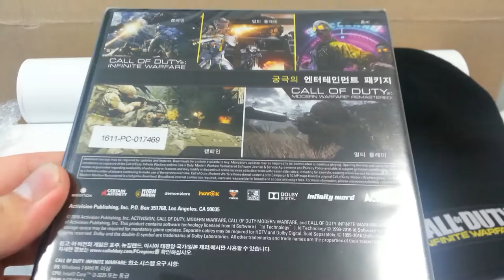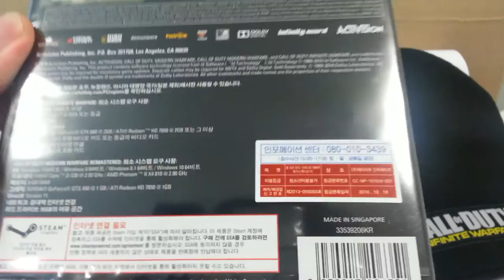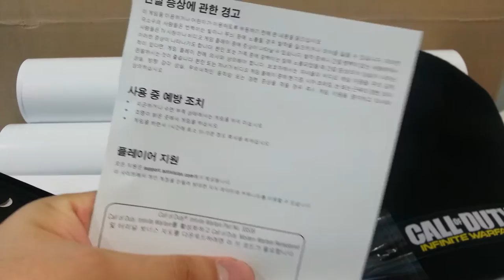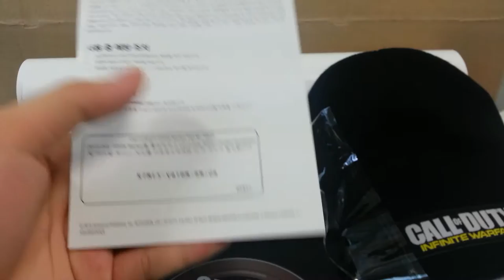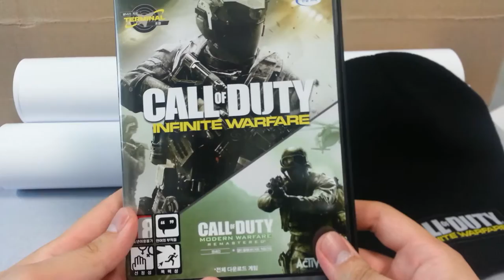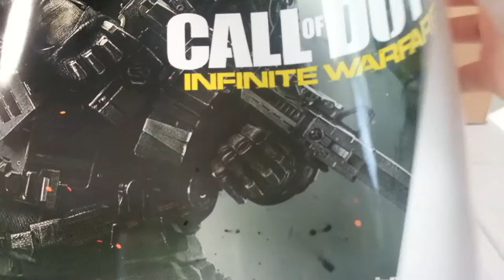[언박싱] - 콜 오브 듀티 인피니티 워페어 PC 레거시 에디션 패키지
콜 오브 듀티 인피니트 워페어 PC 레거시 에디션 입니다.
11월 4일에 게임 오픈 날짜에 맞추어서 배송이 되었습니다.

PC는 아쉽게도 레거시 프로가 있는게 아니라서
그것보다는 한 단계 낮은 레거시 에디션을 구매하게 되었습니다.

PC 레거시 에디션을 처음으로 예약하신 분들에게는
콜 오브 듀티 인피니트 워페어 비니와 2장의 포스터가 지급 됩니다.